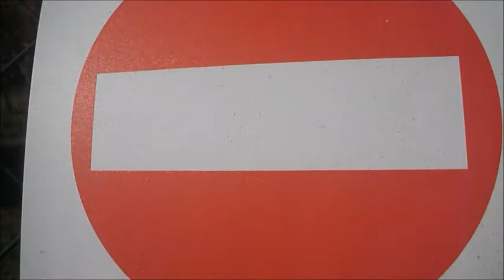strano 2 yt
strano dep siae 05160113 brano surreale dove la stranezza che è in ognuno di noi viene vista dagli altri con affascinata ostilità autore e esecutore toschi giorgio info 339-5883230